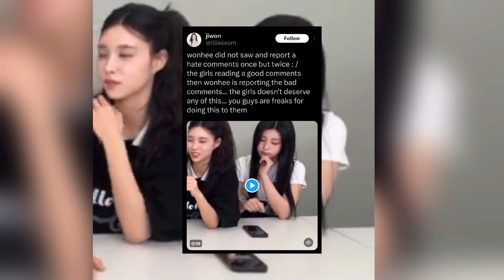Netizens Are Heartbroken By ILLIT Wonhee’s Reaction To Seeing Hate Comments During A Live Broadcast